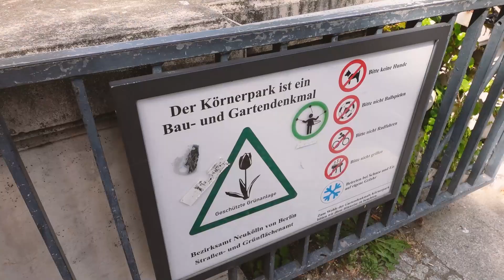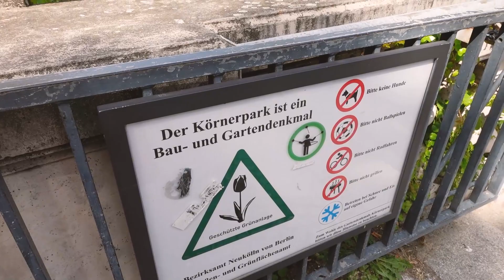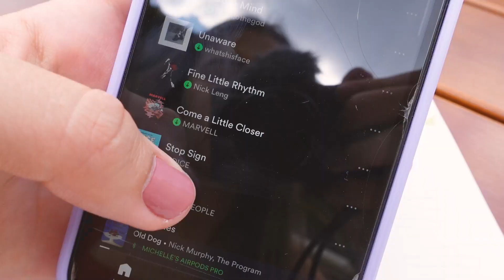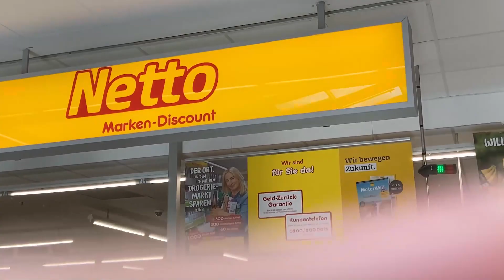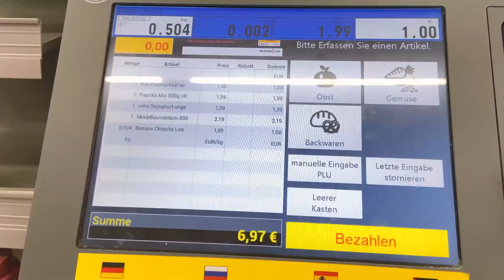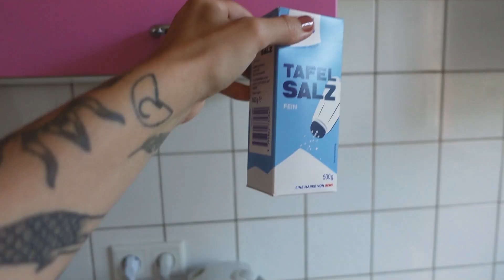english video: um date comigo mesma, mercado e jantar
Um vlog todinho em inglês pra você praticar o listening daí! Ative a legenda caso ache necessário. Esse vídeo também tem publicidade Cambly, uma plataforma pra aprender inglês e praticar conversação que eu uso há ANOS e amo!!! Nesse vlog eu levei vocês para um date que costumo ter toda terça-feira comigo mesma. Dessa vez encontrei um parque/jardim belíssimo que nem parece que eu estou em Berlim! Também fui no mercado, fiz umas comprinhas e compartilhei qual foi meu jantar. Espero que tenha gostado!

- PASSAGEM DE TREM, ÔNIBUS OU AVIÃO PELA EUROPA? USE O OMIO e ganhe 10 euros de desconto usando o meu